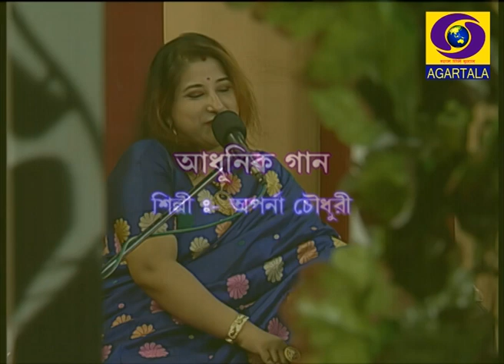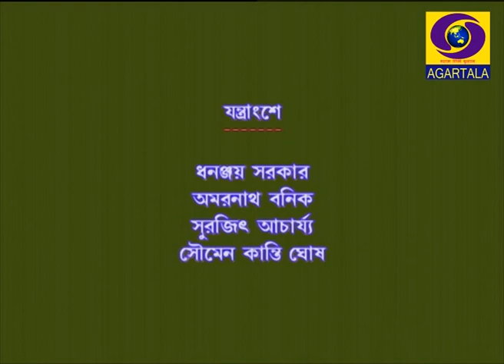Adhunik Gaan By Aparna Chowdhury